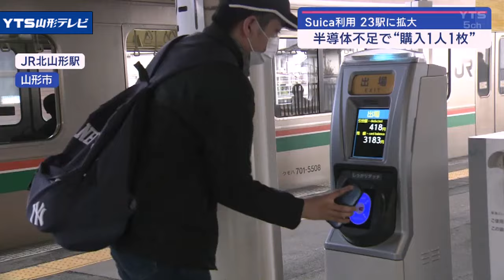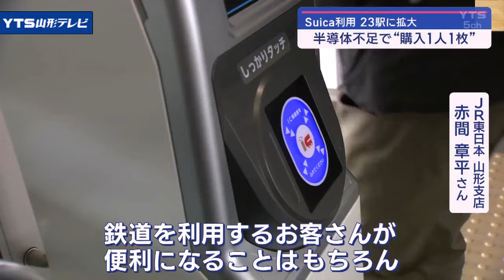山形でSuica利用駅拡大 21駅で利用可能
キャッシュレスでの鉄道利用が進みます。
　ＪＲ東日本は交通系ICカード＝Suicaの利用駅を拡大しました。

　3月16日、JR山形駅ではSuicaの利用駅拡大を祝し、セレモニーが行われました。
　県内ではこれまでJRの105駅のうち山形駅と山寺駅のみで利用が可能でしたが、16日以降、奥羽線では「かみのやま温泉」から「村山」まで。左沢線では「北山形」から「寒河江」までの合わせて21駅で利用が可能になりました。

【仙台駅から利用者】
「（Suicaが利用できるようになって）嬉しい。山形に友達がいて遊びに行く時にわざわざ切符を買うのがめんどくさかったので、Suicaひとつで行けるようになったので嬉しい。」

【JR東日本山形支店 赤間章平さん】
「鉄道を利用するお客さんが便利になることはもちろん、切符の購入だけでなく買い物にも利用できるので日々の生活に密着できるものとして利用していただければと思う。」

　一方、Suicaのカードについては半導体不足の影響などから山形駅や天童駅など県内7つの駅で1人1枚の購入制限を設けて販売しています。